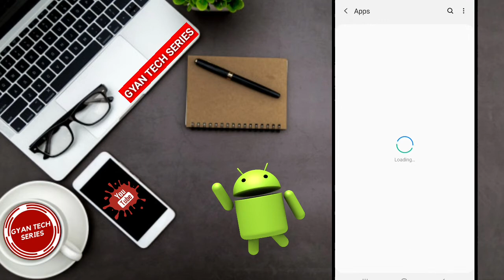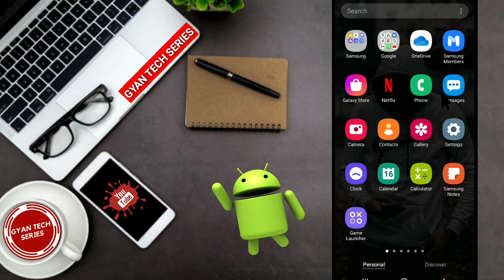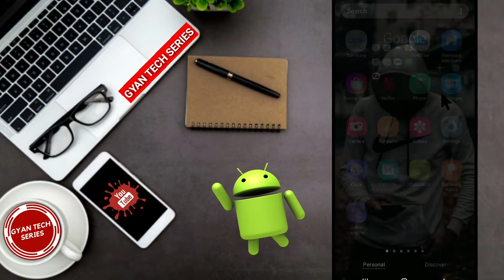Android Auto App Not Working Problem Solved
Android Auto App Not Working Problem Solved 2021